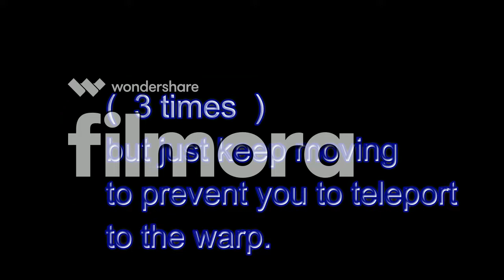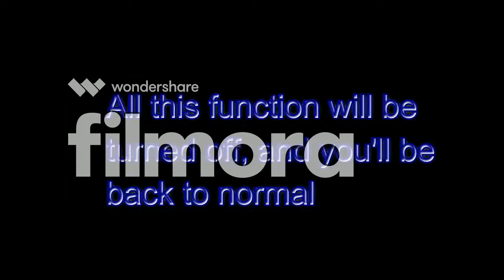Bug of playerwarp